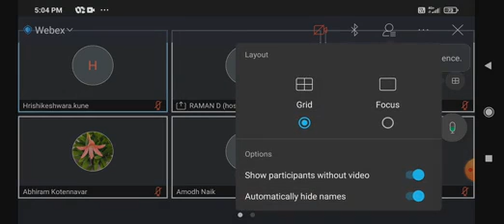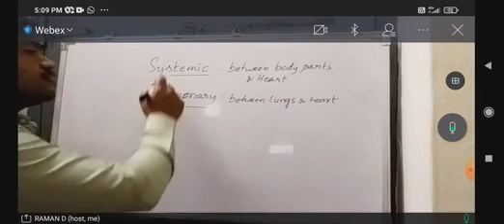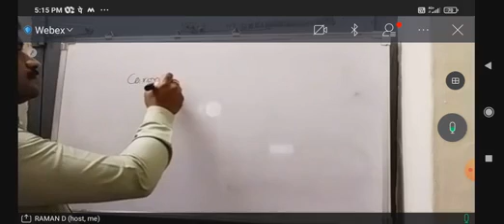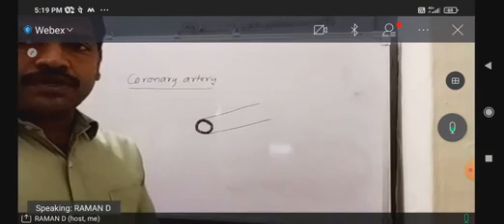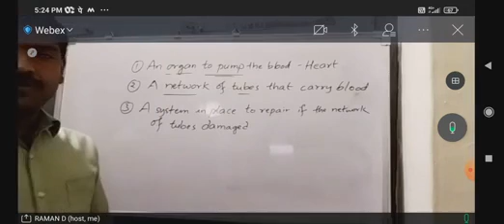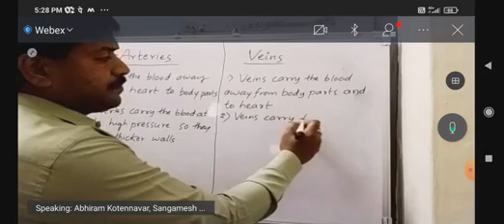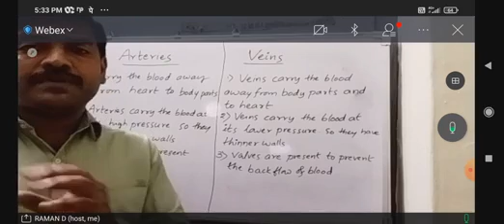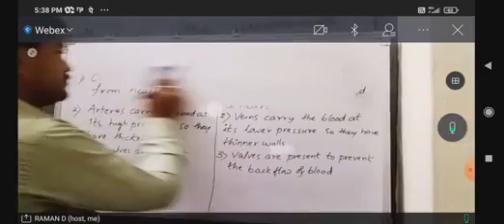X class Life processes part 15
significance of double circulation : Network of tubes - Arteries and Veins